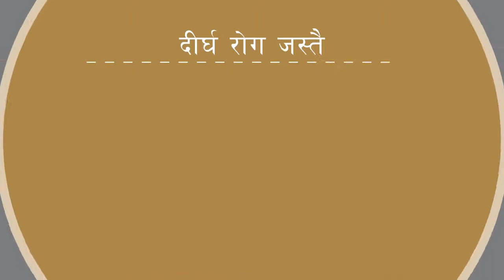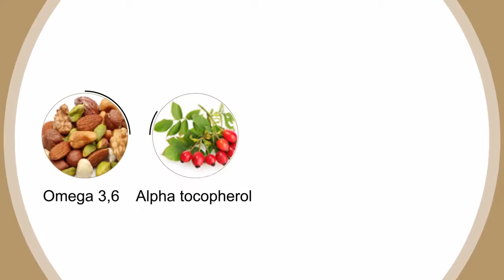Sea Buckthorn tea (highly nutritious herbal tea) Nepal Antioxidant Omega-3 Omega-6 Anti-aging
Khaptad Organic Nepal (KON) launches the one and only Sea Buckthorn Tea.

📍Address: Town planning, Samakhusi, Kathmandu, Nepal.